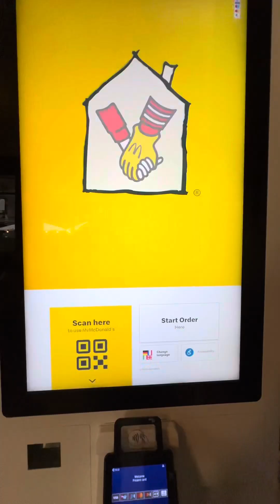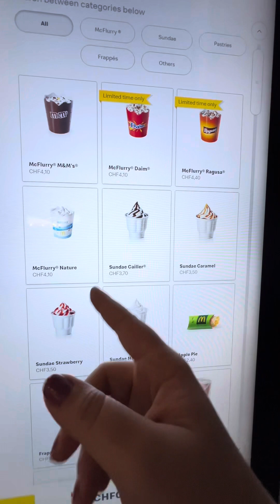Lugano, Switzerland (Week 6)